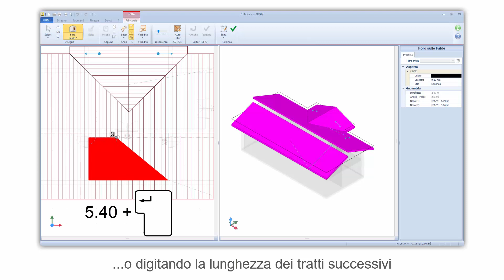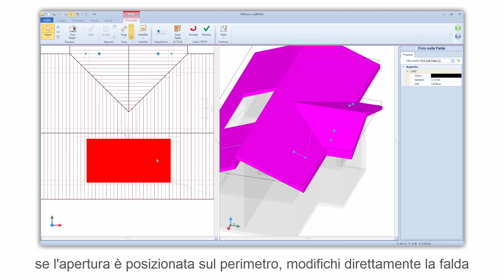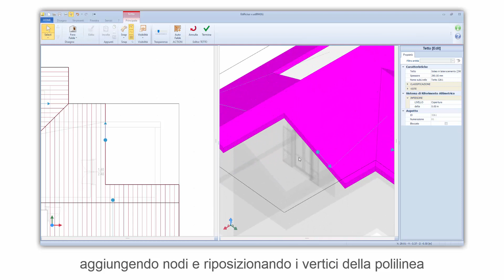Tutorial Edificius - Foro in una falda del tetto - ACCA software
Come fare un foro in una falda del tetto con un software BIM? Guarda come puoi realizzare un foro in una falda del tetto con Edificius in modo semplice e in poco tempo. Se vuoi, scarica il software utilizzato nel video